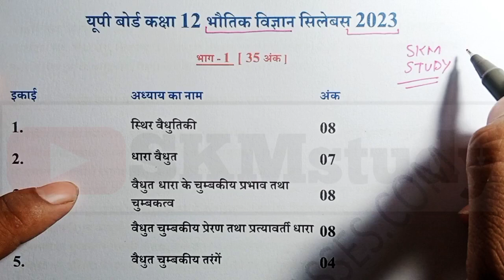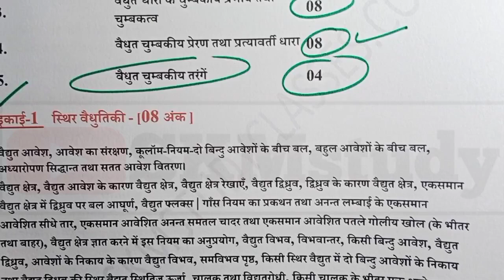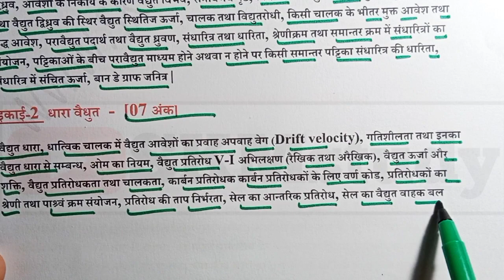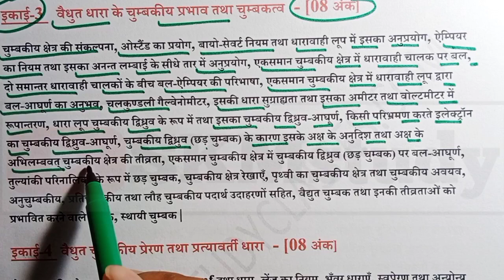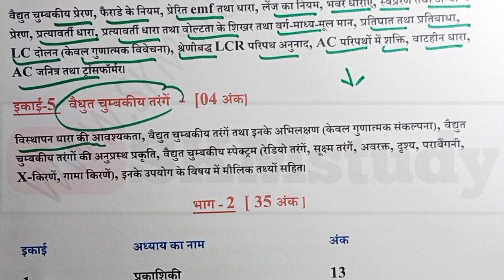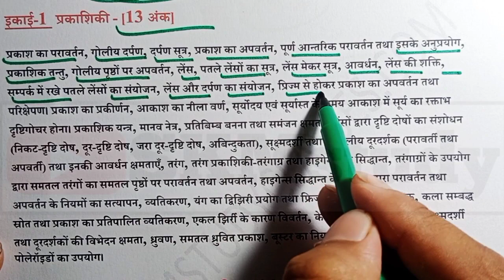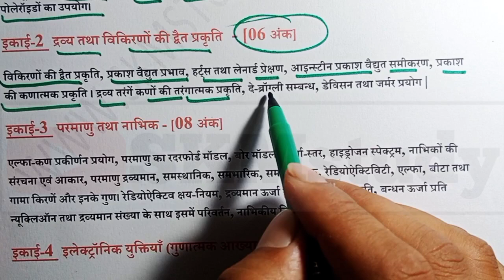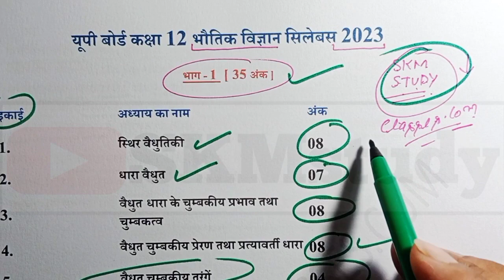Up Board Class 12th Physics Syllabus 2023 | Class 12 Physics New Syllabus 2022-23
👉 यूपी बोर्ड कक्षा 12वीं हिंदी का सिलेबस डाउनलोड करने के लिए यहां क्लिक करें 👉

फ्री में नोट्स, मॉडल पेपर तथा महत्वपूर्ण प्रश्नों के नोट्स फ्री में प्राप्त करने के लिए यहां पर क्लिक

Thanks 😊🙏🙏

Topic Cover-

1) Up Board Class 12th Physics Syllabus 2023
2) Class 12 Physics New Syllabus 2022-23
3) 12th Physics
4) up board class 12 physics syllabus 2023
5) class 12 physics new Syllabus up board
6) 12th physics new Syllabus up board 2023
7) up board 12th physics new Syllabus 2022-23
8) up board intermediate physics syllabus 2023
9) up board class 12 physics ka naya syllabus
10) 12th physics new Syllabus up board 2022
11) class 12 physics new Syllabus 2023 up board
12) Up Board Class 12th Physics Syllabus
13) Class 12 Physics New Syllabus